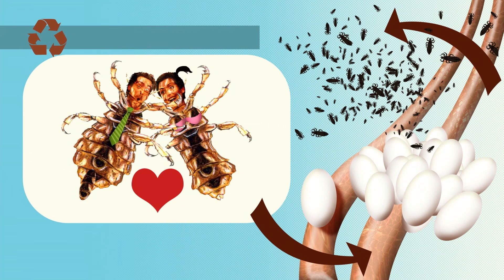Oggy et les Cafards - Pas de poux pour Oggy (S04E34) Épisode complet en HD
Un jour Oggy se lève en se grattant la tête. Comme il ne comprend pas ce qu’il se passe, il ne fait pas attention et prête son peigne à Jack, qui prête son peigne à Bob... Tous se mettent aussitôt à se gratter. Olivia comprend vite qu'ils ont des poux ! Elle les force à prendre des traitements, à porter un collant sur les cheveux... à se faire les poux à la queue leu leu, comme des singes... la honte!